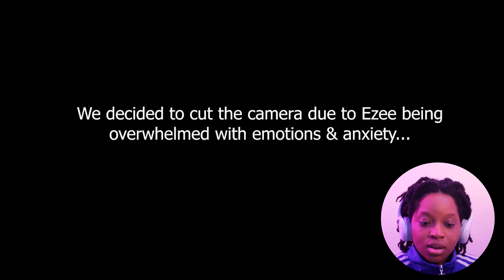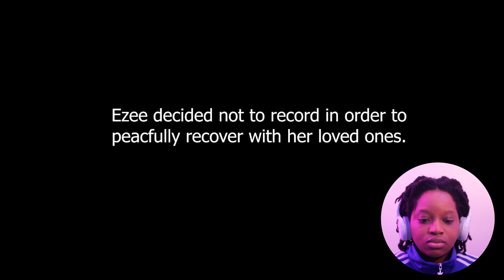YOUNG EZEE SURGERY REVEAL | REACTION